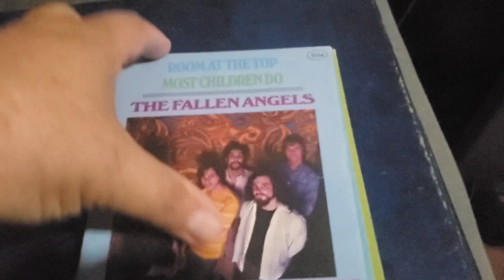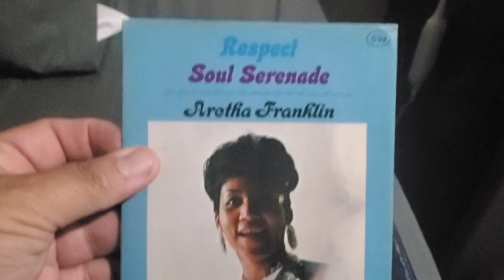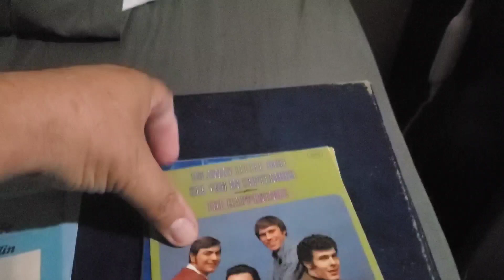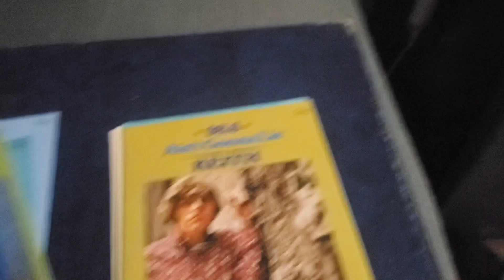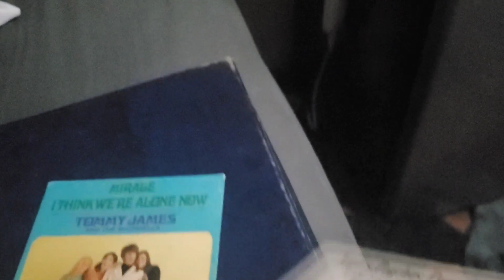WEIRD SPINS HIP POCKET RECORDS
Weird Spins with Docion showing some fun remnants of a fad that just did not take off... a format that fell into obscurity in less than two years.